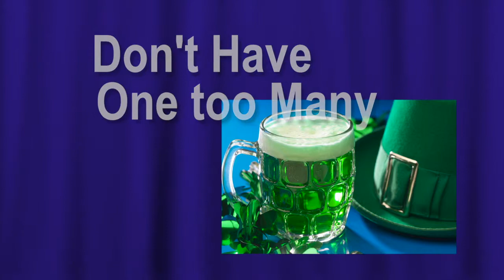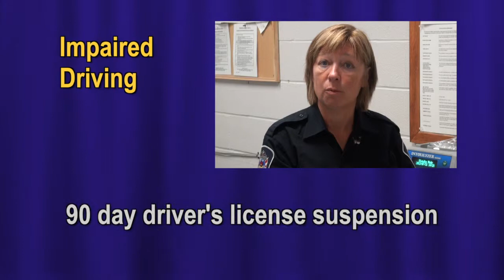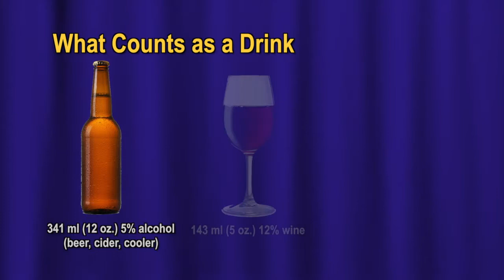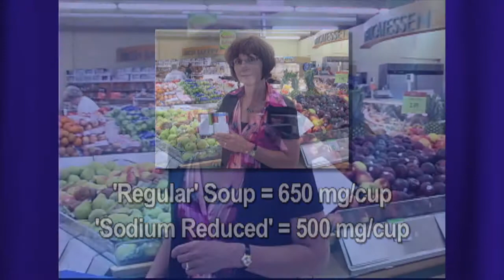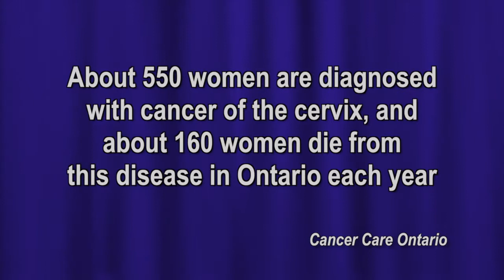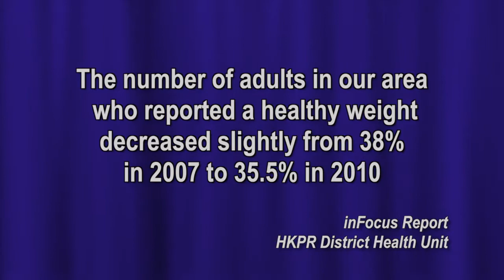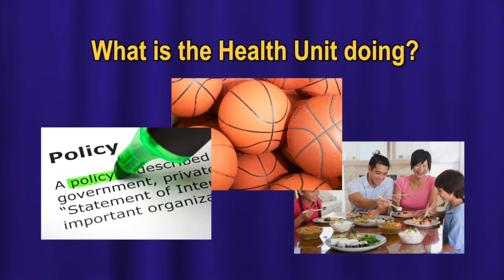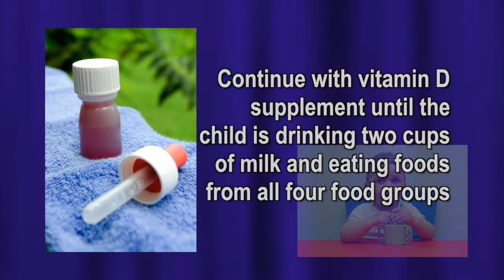Your Health Matters March 2013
In this episode we look at:
•  Low Risk Drinking Guidelines
•  Sodium - How much is too much?
•  Cervical screening
•  Healthy Weights
•  Vitamin D and Breastfed Babies